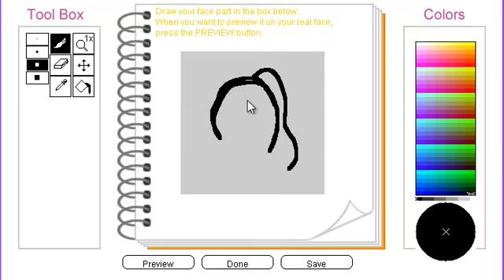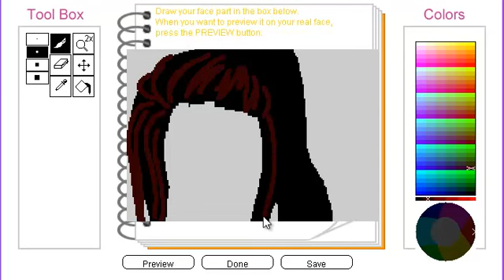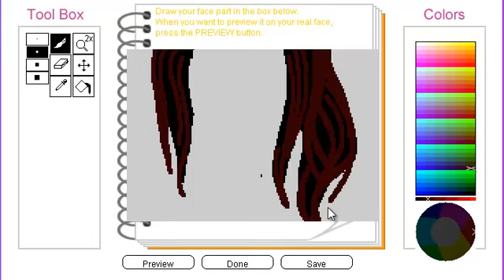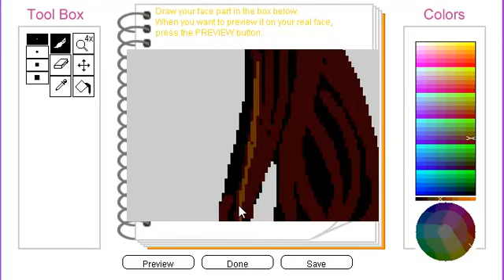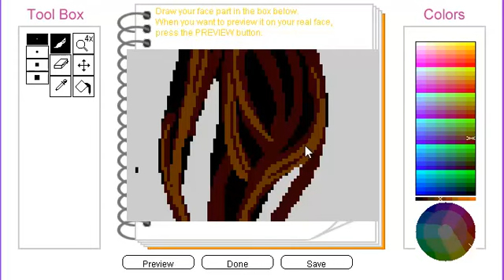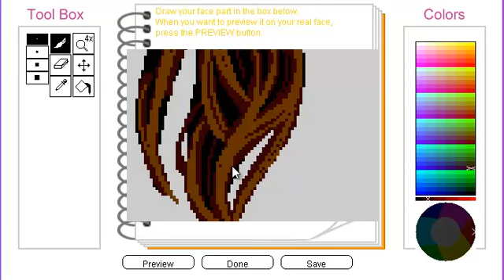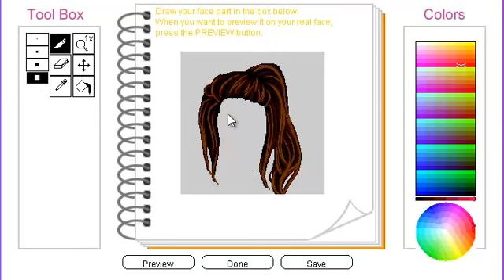Easy 10 minute pony tail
How to make an easy pony tail on Whyville. This video is mainly about the shape.